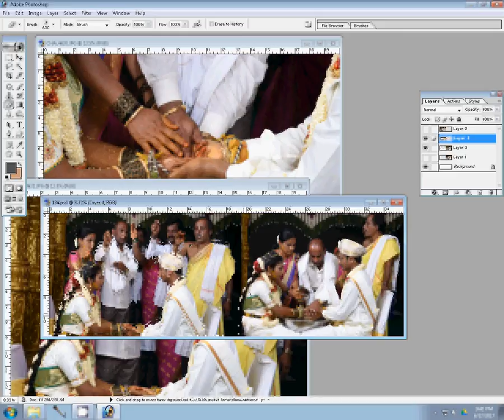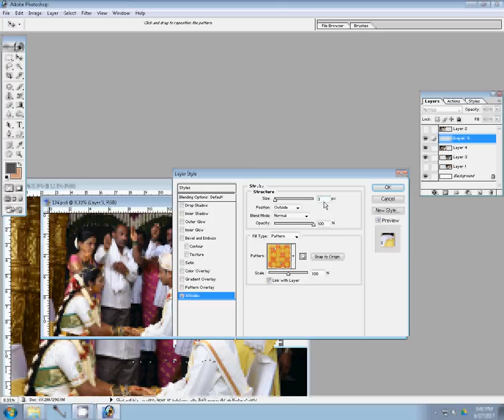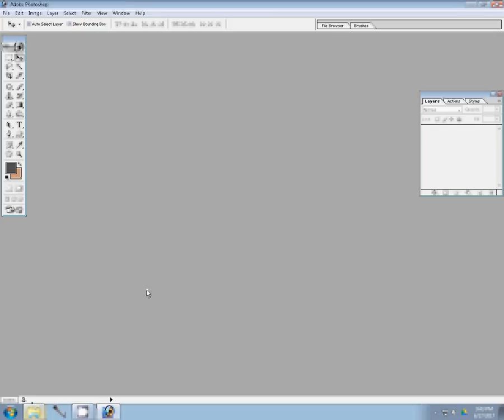How to Design a Wedding Album Cover Page IN